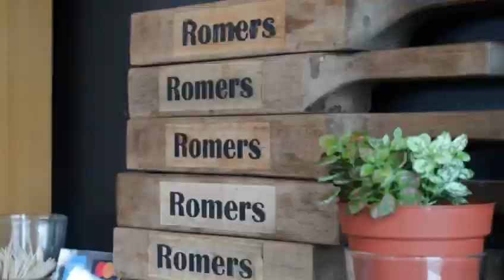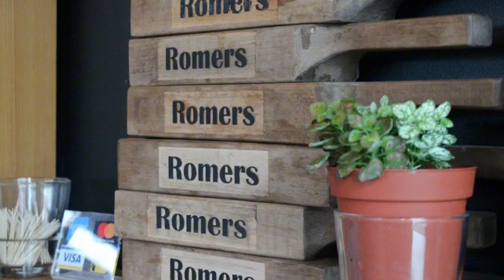Kelly Gordon of Romer's Burger Bar on establishing in the River District.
Gordon details the move into the River District 10 years ago and how adaption through the years, especially after the pandemic has proved difficult.